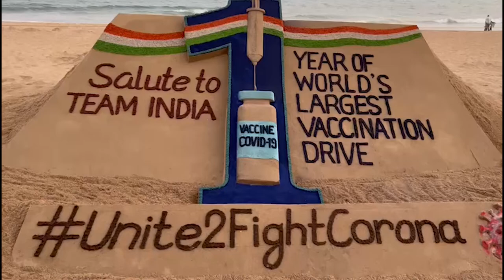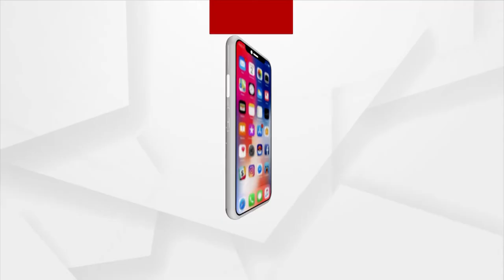ବିଶ୍ୱରେ ଭାରତର ସର୍ବାଧିକ କରୋନା ଭ୍ୟାକ୍ସିନେସନକୁ ଏକବର୍ଷ ବିତ୍ତିଲା ।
ବିଶ୍ୱରେ ଭାରତର ସର୍ବାଧିକ କରୋନା ଭ୍ୟାକ୍ସିନେସନକୁ ଏକବର୍ଷ ବିତ୍ତିଲା । ଏନେଇ ବାଲଲୁକାକଳା ମାଧ୍ୟମରେ ଶୁଭେଚ୍ଛା ଜଣାଇଲେ ପ୍ରଖ୍ୟାତ ବାଲୁକା ଶିଳ୍ପୀ ପଦ୍ମଶ୍ରୀ ସୁଦର୍ଶନ ପଟ୍ଟନାୟକ ।